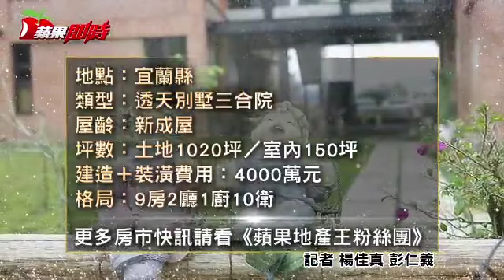【起厝片1】6兄妹圓夢 千坪田野蓋日光三合院 | 台灣蘋果日報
在Google地圖也找不到的青綠田野中，一棟紅磚別墅特別搶眼，復古磚牆配上玻璃採光罩，內有工業風裝潢，外有魚池圍成的護城河，完整詮釋了「結廬在人境 而無車馬喧」的意境。